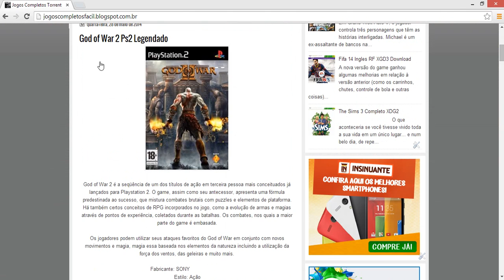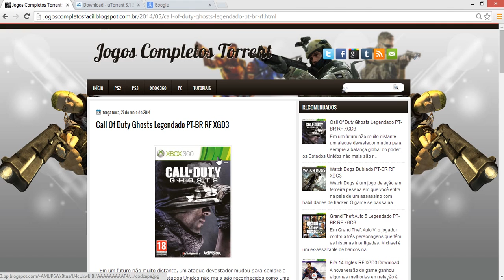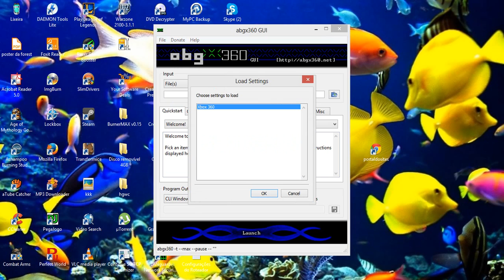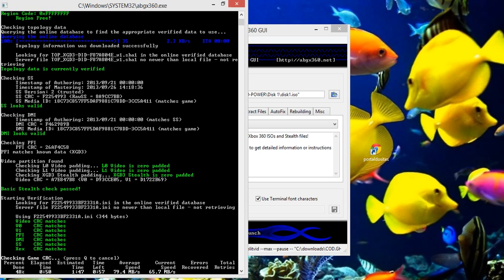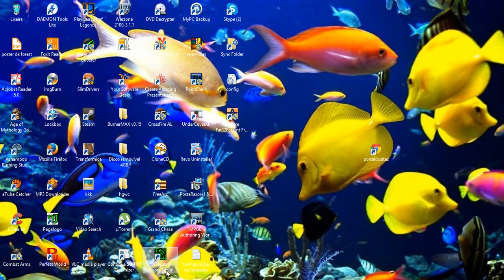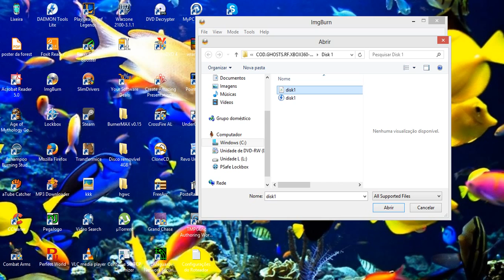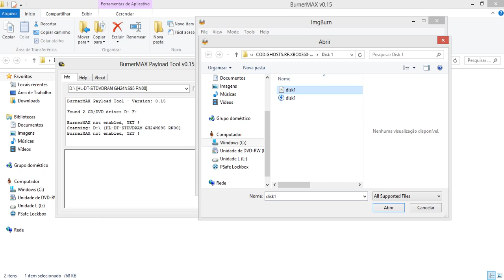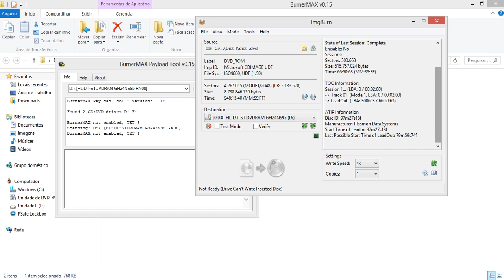Como Gravar Jogos De XBOX 100% (2014)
Como Gravar jogos de xbox 360  Para poder jogar na live,instalar no hd ou pen drive sem dar aquele erro de disco sujo e outras vantagens...